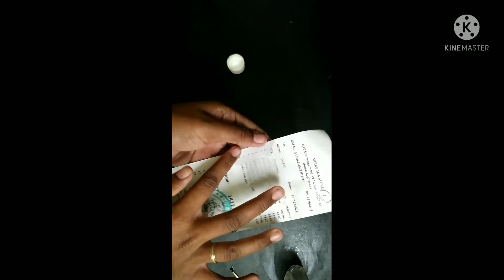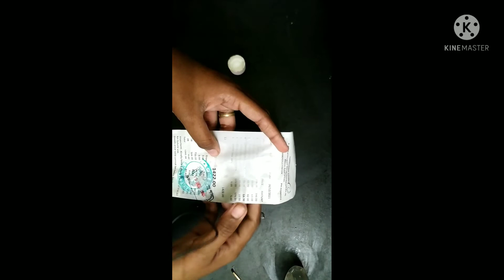sanitizer trick / Tamil / Tintoo and Chintu